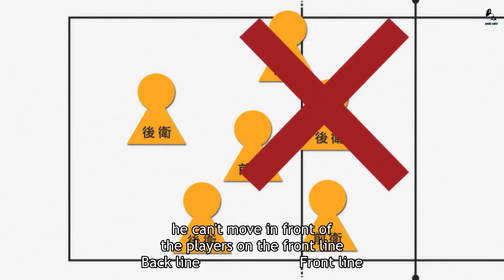ハイキュー!!| A thrilling push through the net between Kageyama and Oikawa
A thrilling push through the net between Kageyama and Oikawa
❤️❤️Help me like and Supscribe my Channel, Thanks so lots❤️❤️
This channel totals all the best moments of popular animes. All content follow copyright law. Thank you for your support!